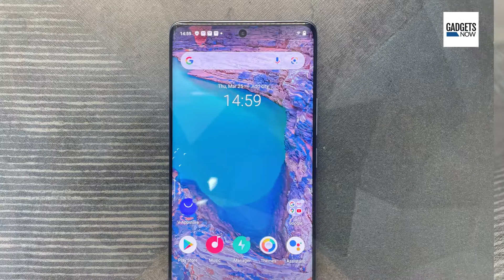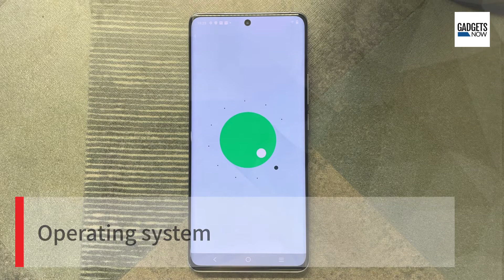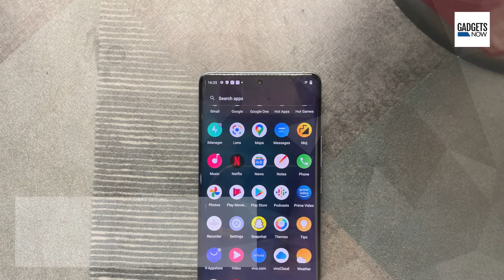Top 10 things to know about Vivo X60 Pro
Vivo has unveiled its X60 series in India. The series includes three smartphones, X60, X60 Pro and X60 Pro+ in the country. Here we tell you everything about the X60 Pro: